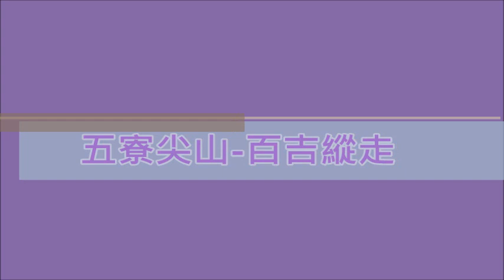五寮尖百吉緃走一日返